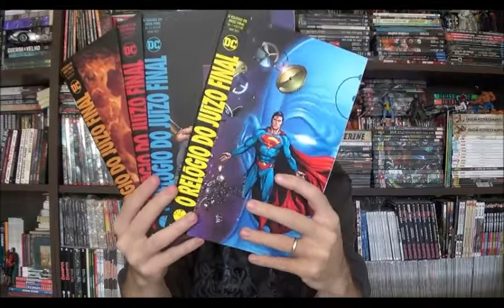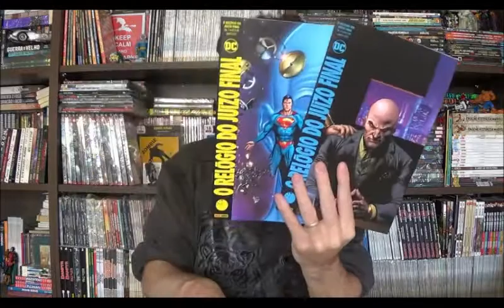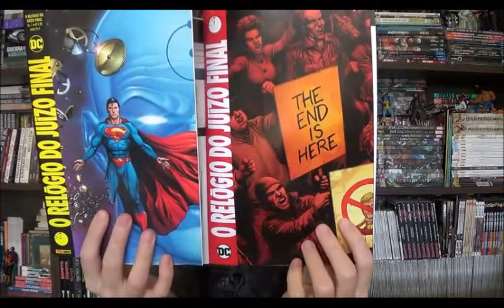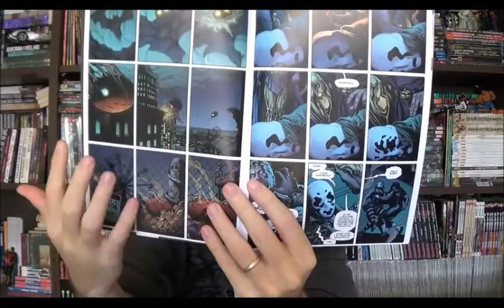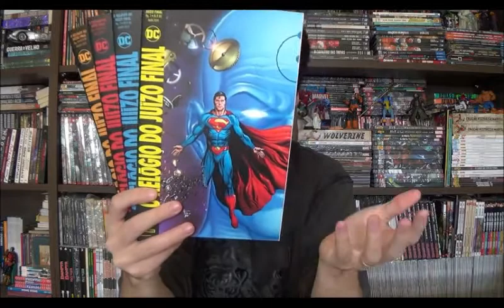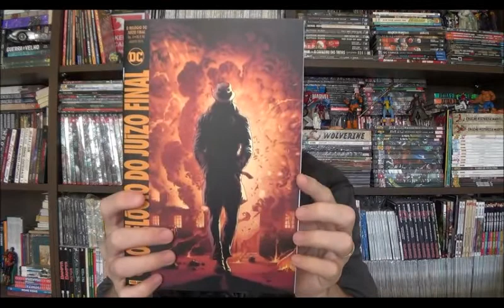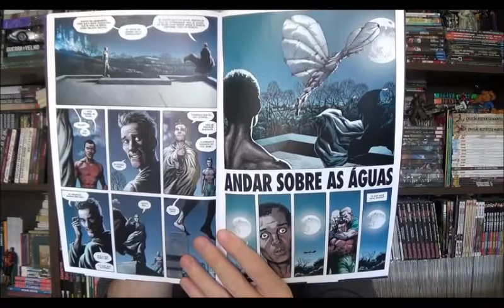Chapéu do Presto Especial - Relógio do Juízo Final - Doomsday Clock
Bem-vindos a mais um Chapéu do Presto especial e no episódio de hoje finalmente vou falar sobre a mais recente Crise do Universo Dc. O encontro com o universo do Watchmen orquestrado por Geoff Johns: O Relógio do Juízo Final.

⚠ Link para compras na Amazon

Campinas - SP
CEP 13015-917